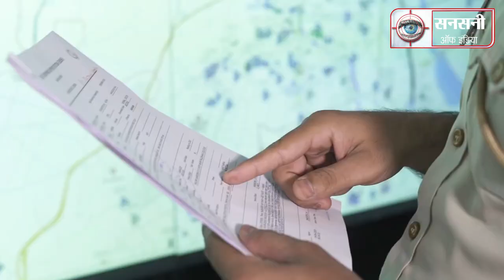लक्ष्मी नगर से गिरफ्तार आंतकी की पूरी कहानी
दिल्ली पुलिस की स्पेशल सेल ने पाकिस्तानी आतंकी को गिरफ्तार कर त्योहार के मौके पर राजधानी को दहलाने की साजिश नाकाम कर दी। आतंकी की पहचान पाकिस्तान के पंजाब निवासी मोहम्मद अशरफ के रूप में हुई है। वह भारत में सक्रिय स्लीपर सेल का सरगना है। उसे लक्ष्मी नगर के शास्त्री पार्क इलाके से गिरफ्तार किया गया है जहां वह मोहम्मद अशरफ अली अहमद नूरी पुत्र नूर अहमद  के नकली पहचान पर रह रहा था। । वह पिछले करीब 15 सालों से दिल्ली-एनसीआर में रह रहा था। वह पीर मौलवी बनकर घर में घुसता था। इस दौरान उसने गाजियाबाद के वैशाली, गौड़ सिटी समेत करीब छह ठिकाने बदले। मंगलवार को अदालत में पेश करने के बाद पुलिस को उसकी 14 दिनों की कस्टडी मिल गई है। अब पुलिस उससे और भी कई बातें उगलवाने की कोशिश करेगी
स्पेशल सेल के डीसीपी प्रमोद सिंह कुशवाहा ने बताया कि दो माह पहले स्पेशल सेल को दिल्ली में सक्रिय स्लीपर सेल के बारे में credible information मिली थी।
एसीपी ललित मोहन नेगी व एसीपी हृदय भूषण की supervision और इंस्पेक्टर रविंदर कुमार व इंस्पेक्टर विनोद बडोला नेतृत्व में एसआई सुंदर गौतम एसआई यशपाल भाटी की एक टीम को information develop करने का काम सौंपा गया।
 टीम ने मुखबिरों का जाल बिछाया साथ ही टेक्निकल सर्विलांस की मदद से सस्पेक्ट पर नजर रखनी शुरू कर दी।
टीम ने एक सस्पेक्ट पाकिस्तानी नागरिक को टारगेट किया। स्पेशल सेल टीम को सीक्रेट इनफार्मेशन मिली की सस्पेक्ट पाकिस्तानी नागरिक को इंडिया में टेरर अटैक्स के लिए आईएसआई से आदेश मिला है। आंतकी हमले के लिए सस्पेक्ट पाकिस्तानी नागरिक के पास  हथियार और विस्फोटक सामग्री पहुँच चुकी है।
टीम को यह भी जानकारी मिली की सस्पेक्ट terrorists भारत में सक्रिय स्लीपर सेल का सरगना है। पिछले कई बर्षों से भारत में रहकर आंतकी हमले और जासूसी गतिविधियों को अंजाम दे रहा था।
फिलहाल उसे जो टास्क सौंपा गया था उसके तहत उसे किसी जगह पर आतंकी हमला करना था। हथियार और विस्फोटक भी उसी टास्क के लिए भिजवाए गए थे। हालांकि अभी उसे हमले की जगह नहीं बताई गई थी। यह सब पाकिस्तान आईएसआई के इशारों पर हो रहा था।
11 अक्टूबर 2021 को टेक्निकल सर्विलांस  कि मदद से स्पेशल सेल को पता चला की   terrorists मोहम्मद अशरफ उर्फ ​​अली अहमद नूरी लक्ष्मी नगर इलाके में मौजूद है। पिनपॉइंट लोकेशन मिलते ही उसे लक्ष्मी नगर के शास्त्री पार्क इलाके से दबोच लिया। उसकी निशानदेही पर कालिंदी कुंज के यमुना घाट से एक AK-47, 60 कारतूस, एक हैंड ग्रेनेड ,2 पिस्टल और उसके 50 कारतूस बरामद हुए है।  तुर्कमान गेट से उसका एक फर्ज़ी पासपोर्ट बरामद हुआ है। वह पिछले कुछ सालों के दौरान जम्मू-कश्मीर समेत अन्य राज्यों में हुई आतंकी घटनाओं में शामिल रहा है। आतंकी मोहम्मद अशरफ आइएसआइ कमांडर नासिर के इशारे पर काम करता था। नासिर ने ही उसे पाकिस्तान से भारत पहुंचाया था। मंगलवार को उसे पटियाला हाउस कोर्ट में पेश किया गया जहां से उसे 14 दिन की पुलिस हिरासत में भेज दिया गया।
interrogation में पता चला की गिरफ्तार आरोपी का असली नाम  मोहम्मद अशरफ पुत्र उमरदीन है और गांव कोटली, पोस्ट ऑफिस चंद्रके कंजरूर, नरोवल, पंजाब, पाकिस्तान का रहने वाला है। यह  भारत में स्लीपर सेल नोड्स के प्रमुख के रूप में काम कर रहा था और उसे पाक आईएसआई के इशारे पर इंडिया में त्योहरों के समय आंतक फैलाने का टास्क सौंपा गया था । गिरफ्तार आंतकी नकली नाम मोहम्मद अशरफ अली अहमद नूरी पुत्र नूर अहमद और नकली पहचान के साथ दिल्ली में  लक्ष्मी नगर  के शास्त्री पार्क में रह रहा था।
आरोपी आतंकी लक्ष्मी नगर में पीर मौलवी के भेष में रह रहा था। ये यहां जादू-टोना कर रहा था। जादू-टोना के मामले में इसके बाद काफी लोग आते थे।
स्पेशल सेल के एक वरिष्ठ अधिकारी ने बताया कि पाकिस्तान खुफिया एजेंसी आईएसआई ने दसवीं पास करने के बाद इसे अपने कब्जे में ले लिया। इसके माता-माता की मौत हो चुकी है। परिवार में दो भाई व तीन बहनें है। वर्ष 2004 में पाकिस्तान के सियालकोट में आईएसआई के हैंडलर कोड नाम नासिर से छह महीने की आतंकी ट्रेनिंग ली थी। पाकिस्तान से इसे बांग्लादेश भेजा गया। बाग्लादेश में इसे एक व्यक्ति मिला। ये उस व्यक्ति के पास बांग्लादेश में दो से तीन महीने रहा। इसके बाद सिलीगुड्डी से भारत-बांग्लदेश सीमा पर लगे लोहे के कटिले तारों को कूदकर भारत में प्रवेश कर गया। यहां से कोलाकाता पहुंचा। यहां भी ये दो से तीन महीने रहा। यहां ये अजमेर गया। यहां एक महिला के ढ़ाबे पर काम किया। फिर मौलवी से जान-पहचान की।
वर्ष 2006 में  मौलवी के साथ ये दिल्ली पहुंचा। यहां इसने मौलवी के परिचितों को फायदा उठाया। वह मौलवी के अन्य रिश्तेदारों से भी मिला और उनका विश्वास जीत लिया। मौलवी के रिश्तेदार की आईडी के माध्यम से वेस्टर्न यूनियन मनी ट्रांसफर द्वारा अपने आईएसआई हैंडलर नासिर से इंडिया में पैसे मांगने शुरू कर दिए।
दिल्ली में इसने गाजियाबाद की तलाकशुदा महिला से शादी की। महिला के दो बच्चे थे। शादी के छह महीने बाद इसने महिला को छोड़ दिया। इसके बाद ये वैशाली, गाजियाबाद में रहा। यहां पर इसने कई निर्माण साइट पर काम किया है। दिल्ली पुलिस अधिकारियों का कहना है कि आरोपी दिल्ली में ट्रांस यमुना, पश्चिमी, उत्तर-पश्चिमी और पुरानी दिल्ली में रहा है।
वह देश में रहने के दौरान एक ही जगह ज्यादा दिन नहीं रहता था। जल्दी ही वह अपना ठिकाना बदल लेता था। पुलिस ने बताया कि मोहम्मद अशरफ करीब 10 पहले फर्जी पहचान पत्र बनवाने के बाद से पांच-छह जगह रह चुका है।
मोहम्मद अशरफ ने वर्ष 2013 में अपना पासपोर्ट बनवाया था। पासपोर्ट में उसने शास्त्री नगर, दिल्ली का पता दे रखा है। आरोपी ने अपना राशनकार्ड बनाने से लेकर सभी जरूरी दस्तावेज बनवा रखे थे।